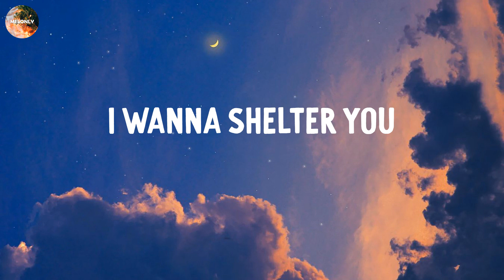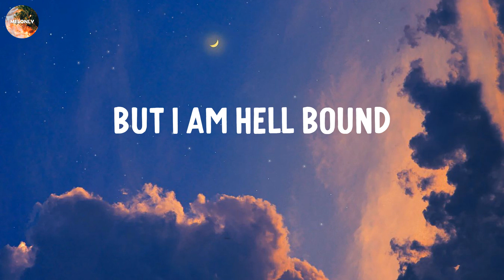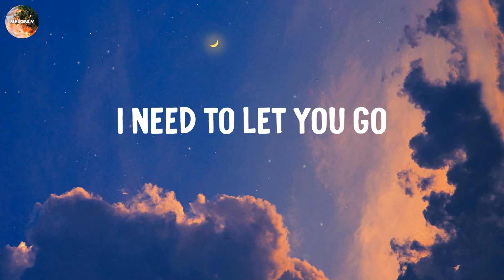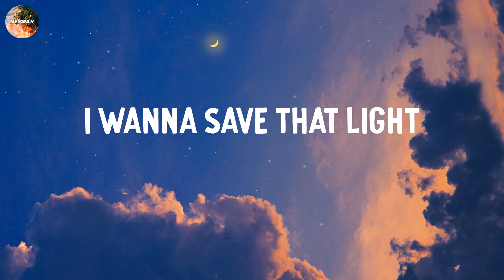Demons - Imagine Dragons (Lyric Video)